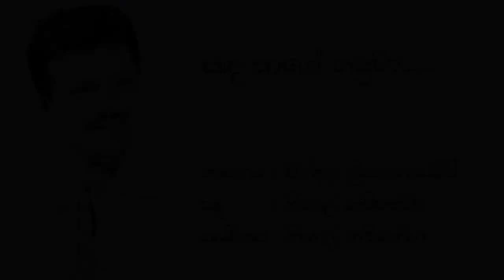Chandana Liyanarachchi | සඳපානේ ගැයුවා | Sada Pane Gayuwa | චන්දන ලියනාආරච්චි | New Version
💙සඳපානේ ගැයුවා💙

👑~SOUND BOARD~👑